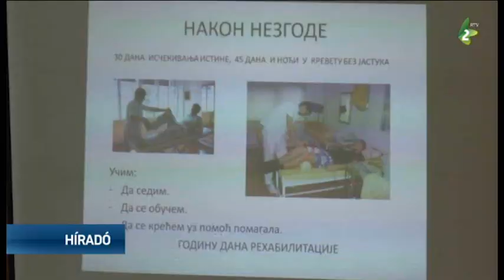Még mindig vezetek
A Mácsvai Körzet Mozgáskorlátozottainak Egyesülete Még mindig vezetek címmel tartott előadást Óbecsén és Péterrévén. Az előadás célja az volt, hogy felhívják az általános iskolás gyerekek figyelmét a biztonságos közlekedésre.